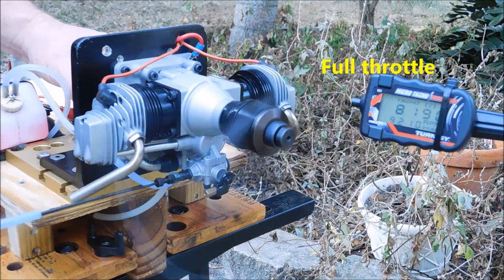ASP FT160AR Third Tank Video #5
This is the third full tank of fuel run through this engine.  Morgan's 10% Omega with castor added, Master Airscrew 16x8 prop.